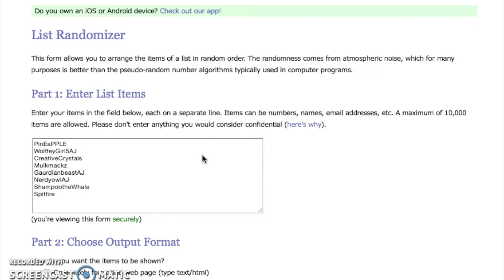Spike Giveaway (Closed) | Winner has received their spikes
Intro made by Annymex